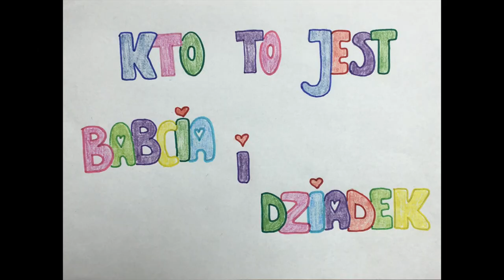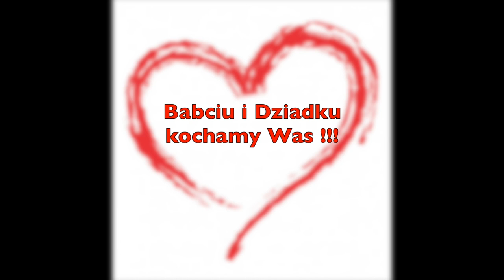Życzenia Odkrywców z okazji Dnia Babci i Dziadka